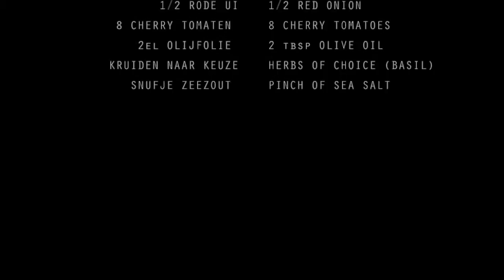Easy Peasy Pasta Sauce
There are several reasons why you should make you red (pasta) sauce yourself!
- you can add as much veggies as you like
- you can make sure there is no sugar or any other unnatural ingredients added
- you can use it as a base for so many Easy Peasy meals: pasta, pizza, lasagne, wraps, soup.
- it's simply has so much more flavor !
- you kids will love AND eat it and will have their daily veggies without any struggle.

In our kitchen we make this sauce at least once a week!

Ingredients (but you can use the veggies you like):

2 a 3 sticks celery | 3 stengels bleekselderij
1 zucchini | 1 courgette
1 red bell pepper | 1 rode paprika
1/2 red union | 1/2 rode ui
8 cherry tomatoes | 8 cherry tomaten
2 el olijfolie | 2 tbsp olive oil
herbs of choice (basil) | Kruiden naar keuze (basilicum)
pinch of sea salt* | beetje zee zout*

Tips:

* when you make this sauce for the little ones, don't use the salt. Celery gives the sauce a salty flavor anyway. Not everyone can appreciate celery, you can use less if you like. However it's very healthy so at least give it a try.